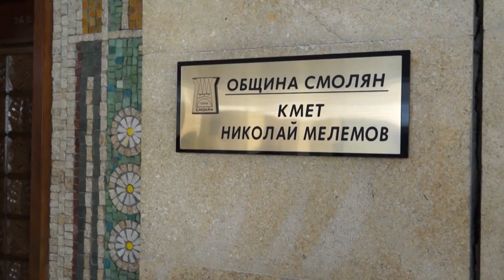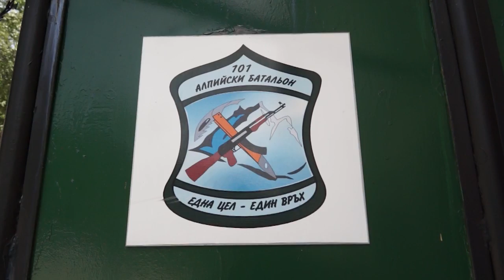Военният министър посети Смолян